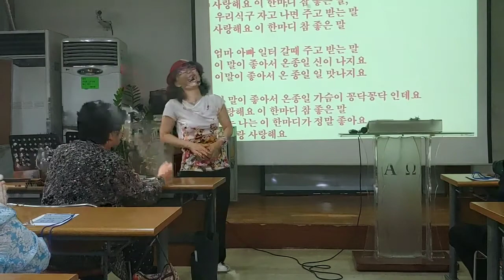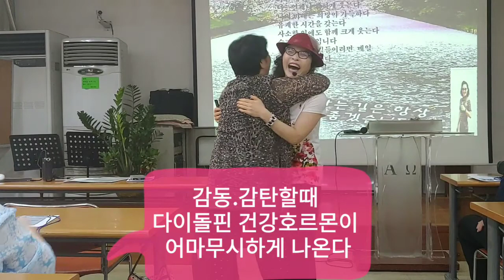늘푸른대학 웃음치료♥모르나봐실버체조♥뇌건강치매예방운동👍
고맙습니다축복합니다 만사형통 하세요

행복한 매래가 열린다
웃음치료운동으로 날마다 긍정적인 밝은마음으로 변화되고
마음속에 깊이 쌓인 걱정과 불안,
마음의 상처를 치유하고
건강한삶 ! 행복한삶이 보장된다

김정옥강사가 모든상처 다치유하고 모든 아픈곳을 치유하고, 우울증 편두통
퇴행성관절염
허리디스크 간에 물혹 마음의 병까지 모두 치유가 되어서 제2의 인생을 살고 있다
저와 함께 하시면
삶에 기쁨을 얻고 신선한 활력을 찾을수 있으며 기쁨이 셈솟는 행복한 삶을
저와  함께   연출할수 있습니다
지금내가 처한 상황을 긍정적으로 생각이 자연스레 바뀌고 밝은 희망이 보입니다
♥나는 할수있다
나는 잘 할수 있다
나는 점점 좋아지고 있다
자신감이 온몸에 퍼집니다
수많은분들이 삶에 희망을 찾고 행복을 찾고  건강을 찾고, 김정옥명강사님 덕분에 행복천국에서 살게 해주셔서 너무나 고맙다
김정옥강사 프로그램하는 날만 기다린다는 분들이 너무나도 많고 집에서도 하고 싶은데 혼자서는 좀처럼 못하시는 분들위해서
또한 직장다니며 시간이 없어 웃음치료운동 배우러 다닐수 없는 분들위해서
봉사를 해야겠다고 마음을 결정하고
이렇게 위대한 결정을 나름 했습니다
여러분 저와 함께 해주셔서 감사합니다
초등학생도 스트레스를 많이 받고 중학생도 고등학생도 대학생도 스트레스를 어마무시하게 받는답니다
근심걱정 스트레스는 건강에 최대의적입니다
습관적인 걱정은 쌓여서 큰병이 됩니다
그스트레스가 쌓여서 몸을 병들게 하고
잘못된길로 가기도하고 젊은 사람이 치매가 요즘 많이 걸린다니 안타깝기만 한 현실이지요
해서 젊이이도 노인들도 모두함께해서
스트레스래소와 만병을 예방하고
행복한 삶을 살아야 합니다
자주 웃고 떠들며 날마다 유쾌 상쾌 통쾌하게
삽니다
생각을 바꾸면 세상이 달라집니다
생각을 바꾸면 마음이 밝아집니다
우울한 생각을 버리고 밝은 생각을 가집니다
할수 있다!
하면 된다!
내가 최고!
아자!아자! 아자!!♥
김정옥명강사외 함께 하면
건강 행복으로 가득한 삶이되고 회목한 가정!
세상이 아름다운 삶으로 바뀌는 아름다운
세상이 함께 합니다

♥자 여러분 큰소리로 읽어 보세요

나는 밝고 행복한 사람이다
나는 아주 건강한 사람이다
나는 날마다 성공하고 있다
나는 날마다 모든일이 잘될것이다
나는 항상 긍정적으로 생각한다
나는 매일 즐겁게 일한다
나는 가족과 이웃을 사랑한다
나는 언제나 환하게 웃는다
나의 미래는 희망이 가득하다

♥성공한 사람은 자기일을 즐깁니다
건강한 삶을 살려면
김정옥강사와 삶을 행복하게 즐기십시요
놀랍도록 건강도 변하고
인생도 변할것입니다 기대하십시요♥

♥웃고살면 인생대박~징징짜면 인생쪽박

♥우리는 인생 대박입니다 화이팅!!

♥그러면 저와 평생 함께 함께 하십니다

♥저의 가족이 되주셔서 진심으로 감사합니다 고맙습니다 행복합니다 사랑합니다 축복합니다 건강합니다

♥댓글로 남겨 주시면 감사하겠습니다
파워엔돌핀 건강전도사 김정옥명강사올림
클릭~

건강웃음 박장대소 웃음운동은 만병통치약입니다